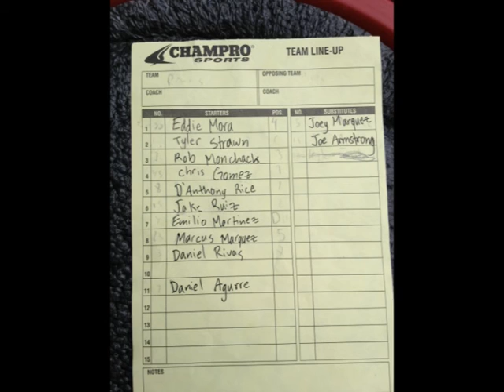RAKERS BASEBALL VS THE PORTS G1 080313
THE RAKERS RUN THE LOSER'S BRACKET TO FACE THE UNDEFEATED WASHINGTON MANOR PORTS IN THE CHAMPIONSHIP GAMES  OF THE PORT'S OPEN AGE,  DOUBLE ELIMINATION TOURNAMENT 08-03-13.